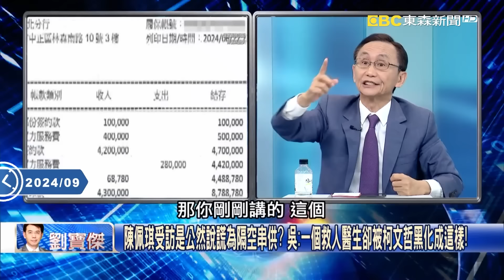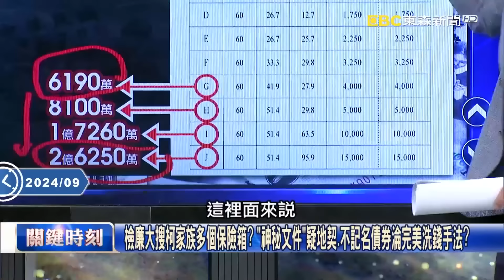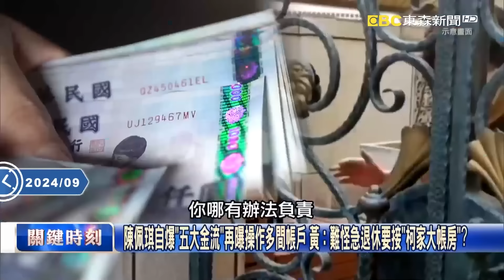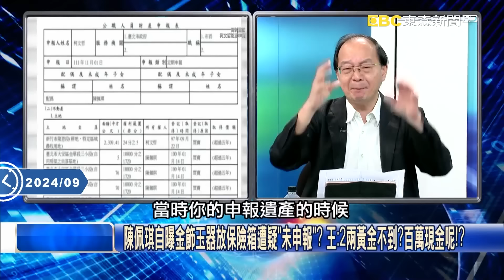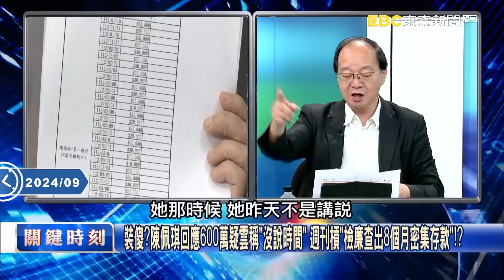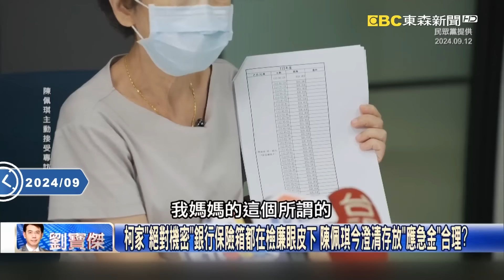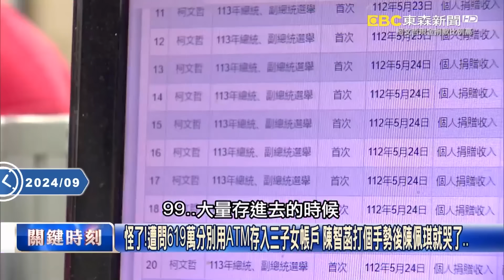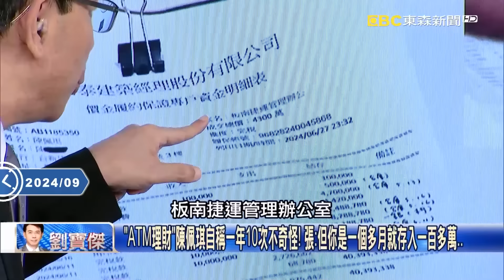【台灣秘辛】吳子嘉神預言「陳佩琪在串供」柯文哲果然又被提訊？！笑2夫妻又蠢又聰明「藏錢用黃金太重」！【關鍵時刻】‪@ebcCTime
【無罪推定】

(00:00:00) 柯家保險箱有黃金還有「神秘文件」？ 「偵查官扣的才真正要命」吳子嘉神預言！？
(00:07:26) 檢廉大搜柯家族多個保險箱？ 「神秘文件」疑地契、不記名債券淪完美洗錢手法？
(00:23:43) 保險箱藏鈔、ATM存款曝光柯文哲子女將被約談？ 陳佩琪嚇到現身駁洗錢卻漏洞百出？
(00:45:08) 當陳佩琪享受ATM存錢答答聲時… 「柯文哲私會沈慶京」早在老大哥天眼皮下！

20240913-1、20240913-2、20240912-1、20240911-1